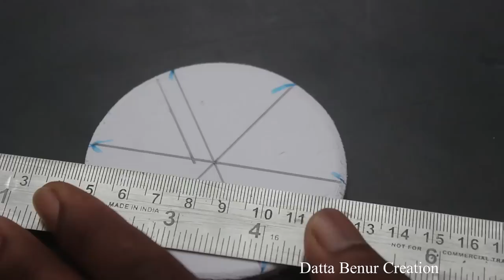How To Make a Drone at Home - Making 6 Motor drone using Sticks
Learn - How To Make a Drone at home - Making drone using sticks

12V DC GEAR MOTOR 30 RPM
12V DC GEAR MOTOR 60 RPM
100 RPM
1000 RPM
12 Volt LED Light =

Sunboard Sheet
2mm Thickness =
5 mm Thickness =

Battry
9V Rechargeable Battery 300 Mah Ni-Mh =
12 Volt Battery Charger =
Electric Soldering Iron =
9v battery connectors 10 pcs =